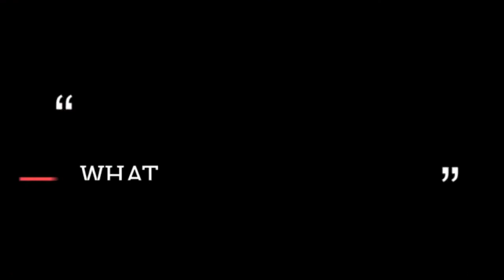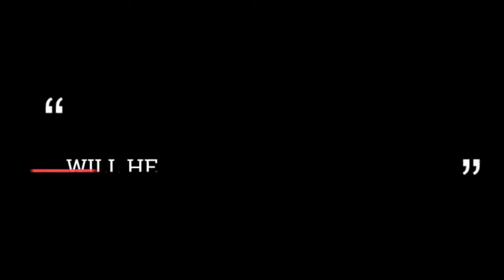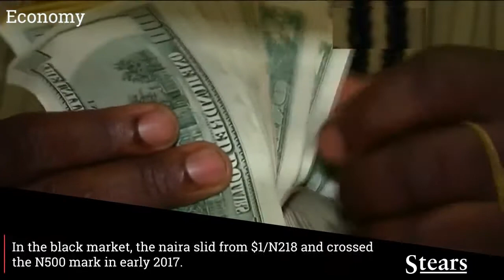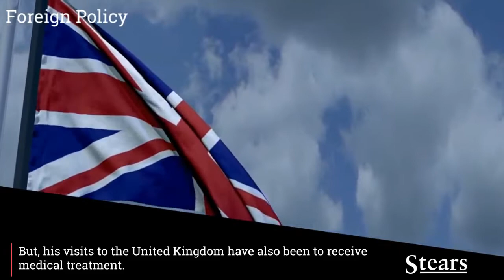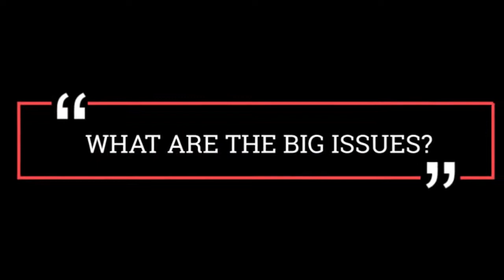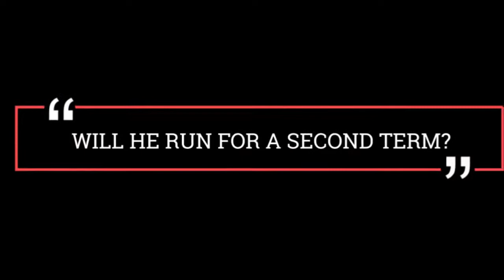GOOD NEWS AS UN and same BOKO HARAM ORDERED BUHARI TO LEAVE ABUJA HOUSE TODAY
GOOD NEWS AS UN ORDERED BUHARI TO LEAVE ABUJA HOUSE TODAY